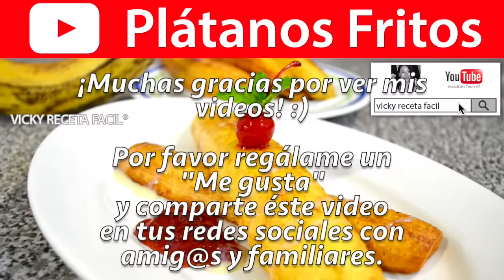PLÁTANOS FRITOS | Vicky Receta Facil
Receta de CÓMO HACER PLÁTANOS FRITOS!! (Los ingredientes más abajo y más recetas). Es un delicioso postre típico que comúnmente lo encuentras afuera de los templos y en ferias. :D Disfrútalos calientitos con leche condensada, mermelada, frutas en almíbar, nutella, miel de abeja, azúcar, jarabe de chocolate o de maple, crema chantillí, etc. :D Consiente a tu familia o incluyelo en tu negocio, está buenísimo! :D NO TE PIERDAS LOS PRÓXIMOS VIDEOS!!! :) Incluye links de más recetas al final del video, en las tarjetas interactivas o en la descripción!! :D Aprende a preparar las más ricas recetas a mi estilo.

INGREDIENTES:

-PLÁTANOS MACHOS

-ACEITE

-MANTEQUILLA O MARGARINA (OPCIONAL)

PARA ACOMPAÑAR:

-leche condensada, mermelada, frutas en almíbar, nutella,
miel de abeja, azúcar, jarabe de chocolate o de maple, crema chantillí, etc.

Si los prefieres salados, puedes acompañarlos con frijoles negros refritos, crema y queso. :)